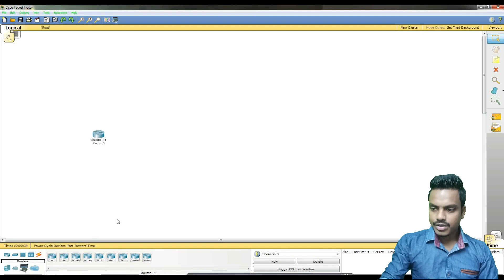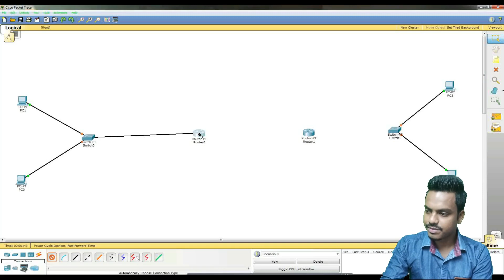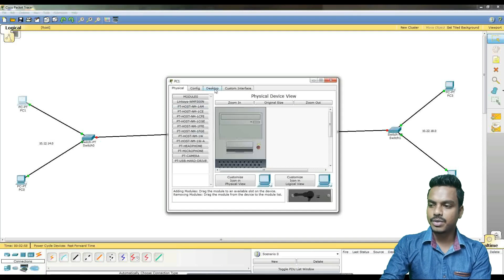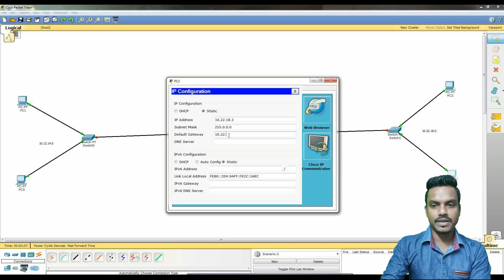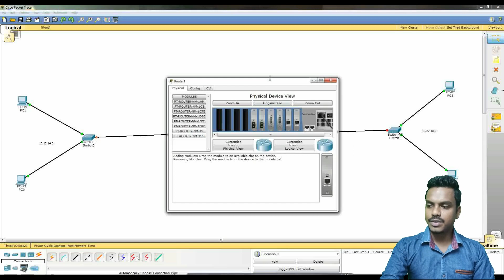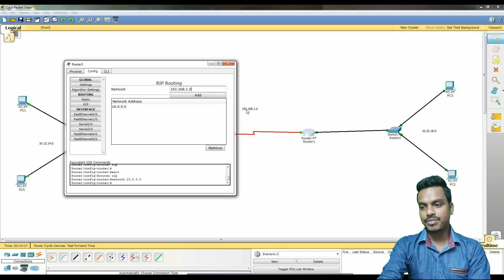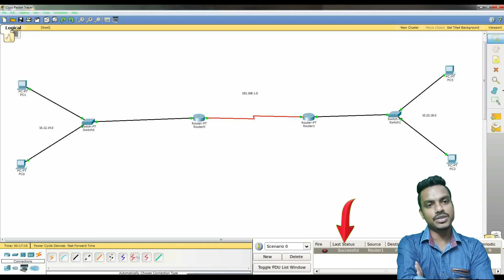CCNA BASIC ROUTING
"CHIRAN TECH SOLUTION"
iN THIS VIDEO I WILL SHOW HOW TO CONFIGURE CISCO ROUTER WITH CISCO PACKET TRACER \